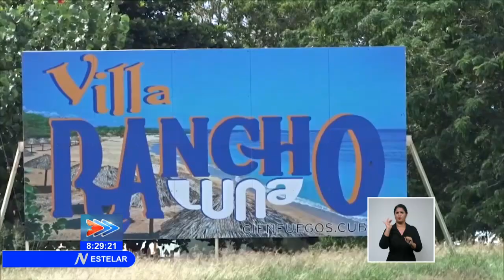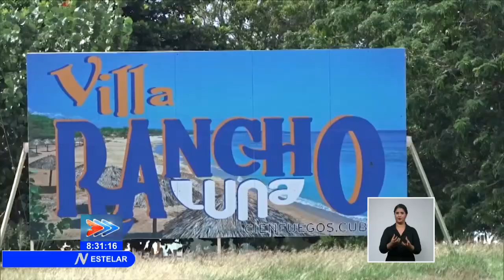Cuba: Esclarecen hecho delictivo en Rancho Luna, Cienfuegos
El exceso de confianza en el incumplimiento de las medidas de seguridad en entidades estatales, facilitan la ocurrencia de HechosDelictivos. En el Polo Turístico Rancho Luna, de Cienfuegos, Cuba directivos y trabajadores vivieron una desagradable experiencia por esas causas.